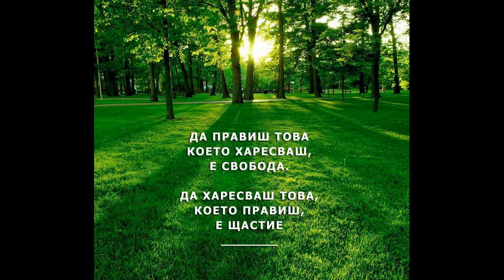"NEW MOON - 7/8" by ANNA MIHAYLOVA